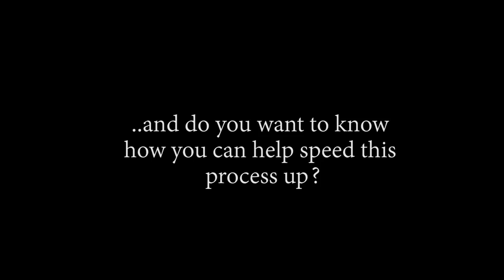LUFFY & LAW FORMED AN ALLIANCE!! OP - Episode 592, 593, 594 | Reaction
Title: LUFFY & LAW FORMED AN ALLIANCE!! OP - Episode 592, 593, 594 | Reaction